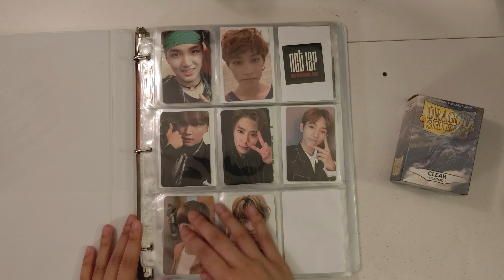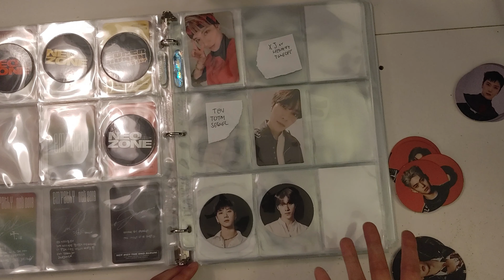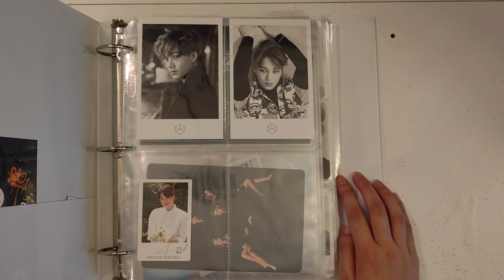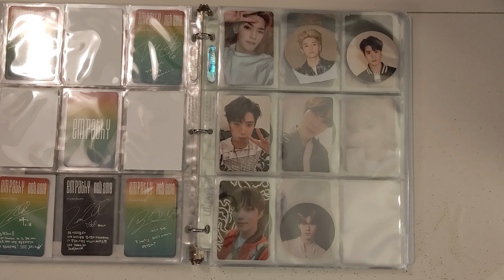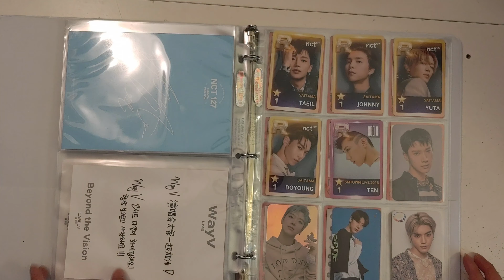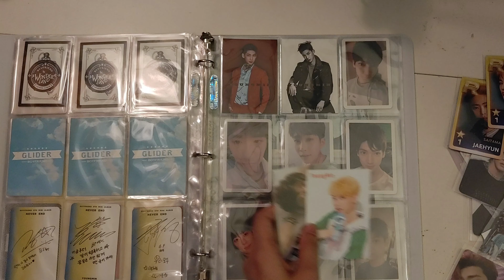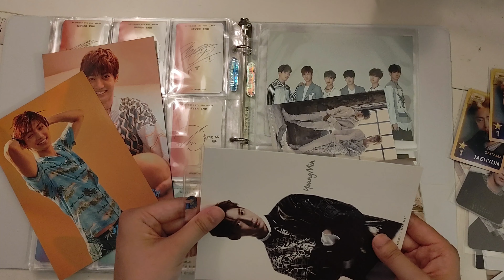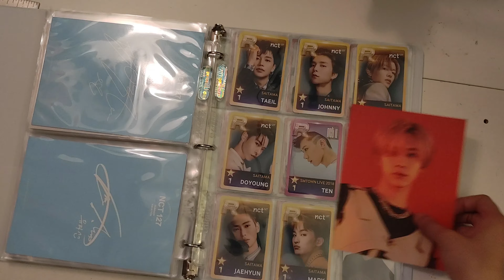Update Binders With Me! | #2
* L I N K S  T O  T H E  T H I N G S*

📷Moto Z4
🎼 OurMusicBox (Jay Man) - Closing Time